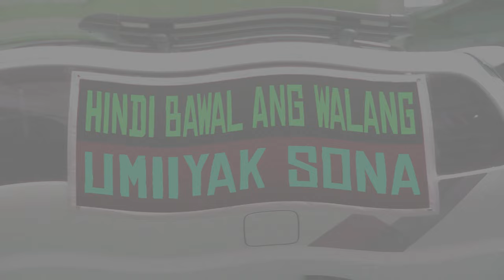elvindimps - Crying Tomchuck E. Cheese (10/11/2024 10:00 PM) [Closing Chuck E. Cheese Ready]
la germania sobo ezset hoyts

hindi bawal ang walang christmas bell at sandy cheeks helmet

SOBO BNLKOXN EZSET HOYTS HAS TOO MANY VIDEOS (Blender GTX Room 462)

🚧 (A) NO CRYING ZONE (GTA 5)
🚧 (B) WALANG UMIIYAK SONA (GTA 5)

Oh sh**!!

HINDI BAWAL ANG WALANG CHUCK E CHEESE.
Delete FakeYou and/or Weights.gg?

[ Yes ]

☠️ You cannot respawn Chuck E. Cheese!

☢️ Destroy Delete All Chuck E. Cheese

Pakis Like at Skrubside!!
Bawal Walang Kopyright, Kopyright Free Bidyos, 18MCMIX, Motion Grapiko, Movies, Background, Animasyon, Klips, crdownload